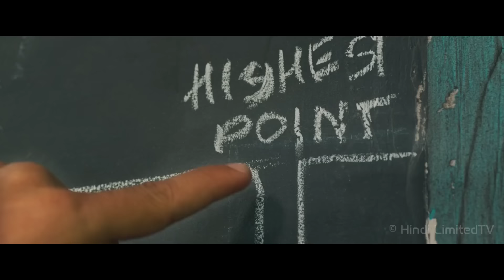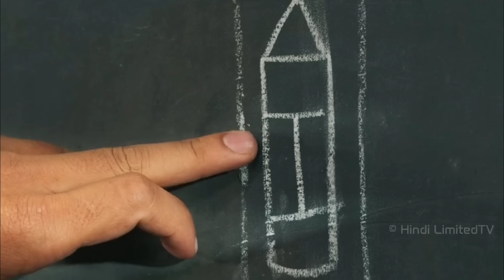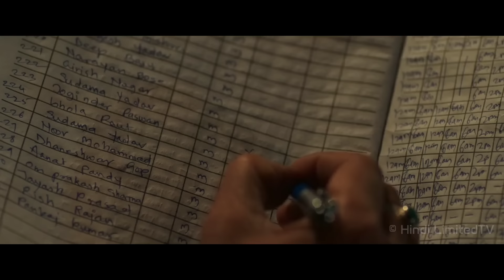(हिंदी) Mission Raniganj The Great Bharat Rescue Explained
In this video, we'll be explaining Mission Raniganj, also known as the Great Bharat Rescue. This movie is about a group of 65 miners who are trapped in a mine and have to be rescued by the Indian Army. If you're looking for a movie to watch that's full of action and suspense, then Mission Raniganj is the movie for you! This movie is based on a true story and is sure to keep you riveted from beginning to end. Watch it and let us know what you think!

Credit
Directed by Tinu Suresh Desai
Screenplay by Vipul K Rawal
Dialogues by Deepak Kingrani
Story by Deepak Kingrani, Poonam Gill (Idea)
Produced by Vashu Bhagnani, Deepshikha Deshmukh, Jackky Bhagnani,Ajay Kapoor

Mission Raniganj (2023) movie explained in Hindi | Story Summarized in हिंदी
                              IMDB - 7.4